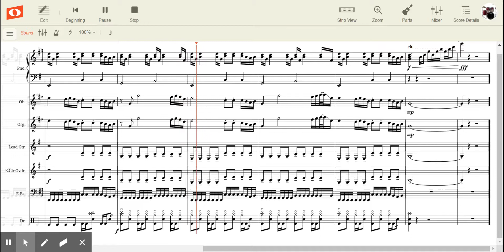The Office Theme Song (Arrangement)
This is an arrangement of the theme song for The Office television series. Enjoy!

Parts:
Piano
Oboe
Organ
Electric Guitar
Overdriven Guitar
Electric Bass
Drums